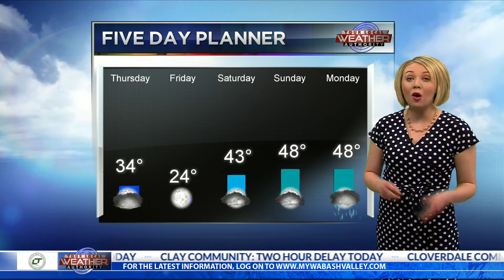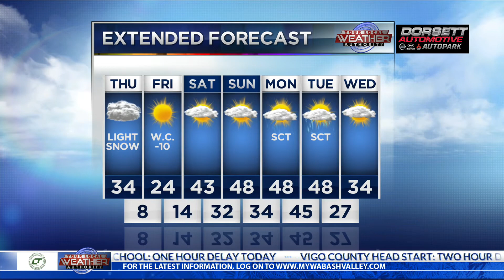AM weather 2-13